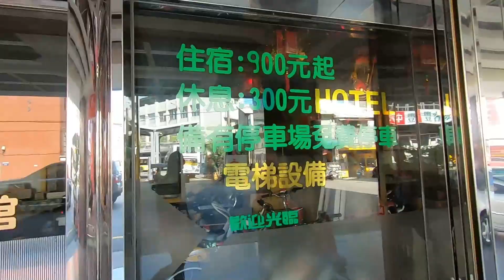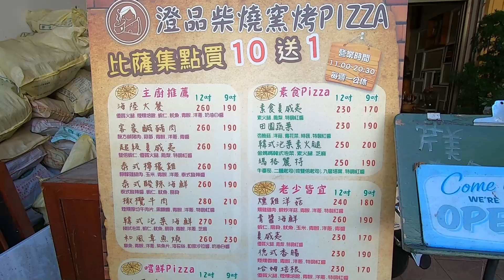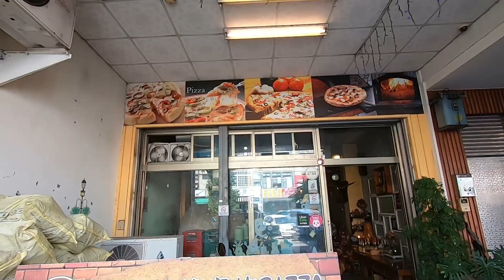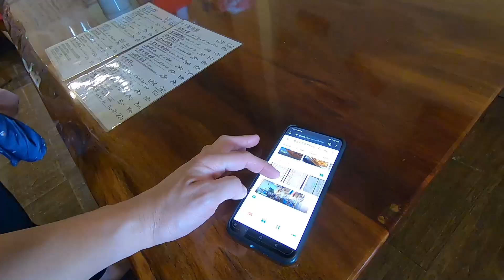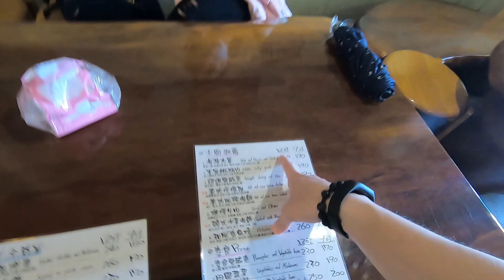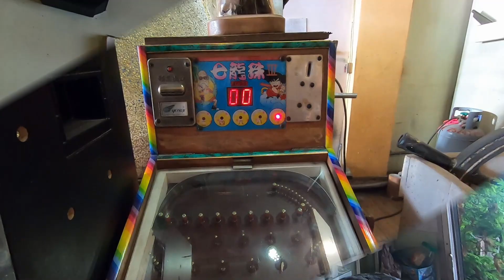CHENG-PIN Pizza ( Wood Fired)